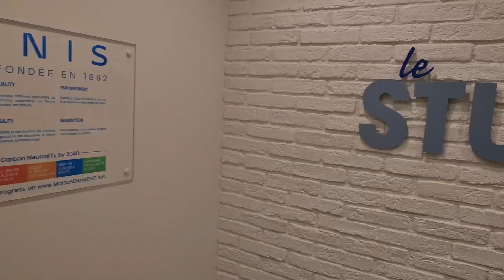【冬向けドリンク】ノンアル、ローアル自由自在！モナンシロップでお手軽ドリンク作れます！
酒よわKOJIのローアルコールのススメ

モナンシロップを活用した冬向けドリンクをご紹介！
ホットカクテルの定番、アイリッシュコーヒーをノンアルで！そしてキャラメルロイヤルミルクティーを大人仕様に！！
ご飲食店様の冬の限定メニューのご参考にどうぞ♪

0:00 オープニング
0:31 1杯目 ノンアルアイリッシュコーヒー
2:50 2杯目  大人のキャラメルミルクティー
5:08 エンディング

登場したモナン
●モナン　アイリッシュシロップ